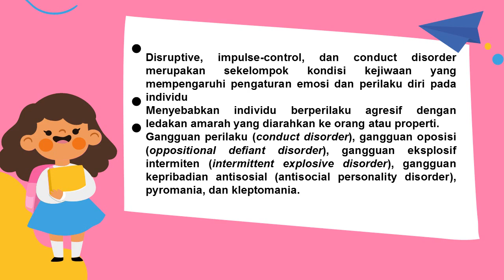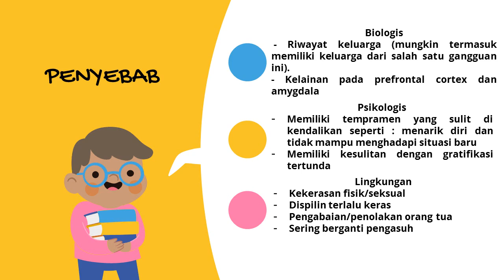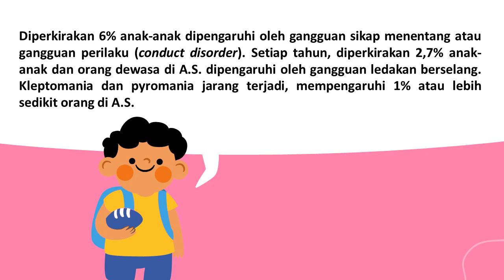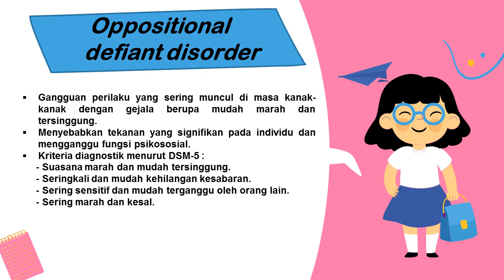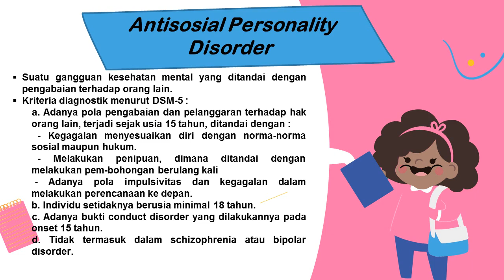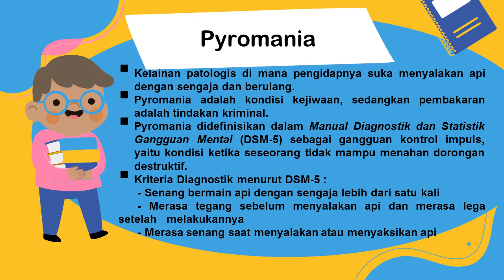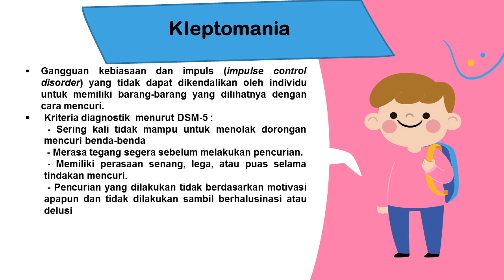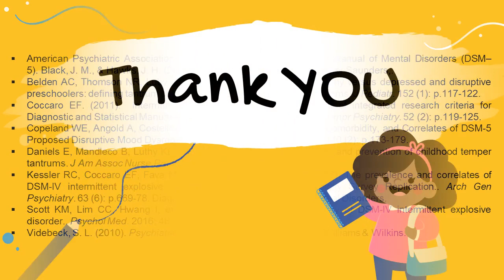Distruptive, Impluse Control, and Conduct disorder